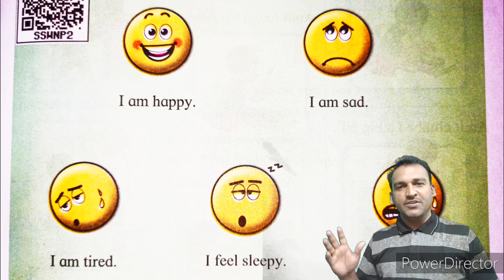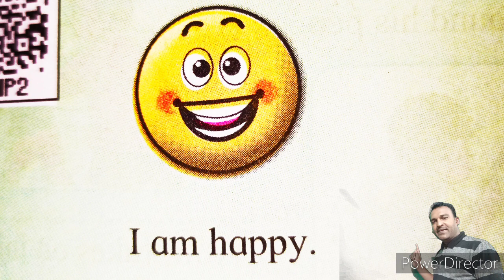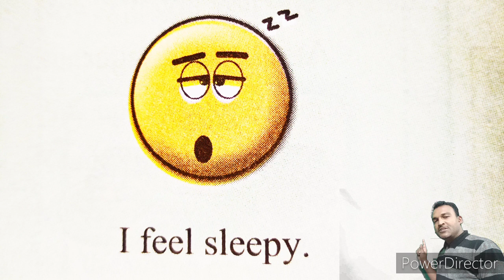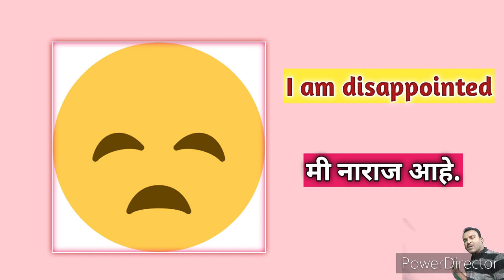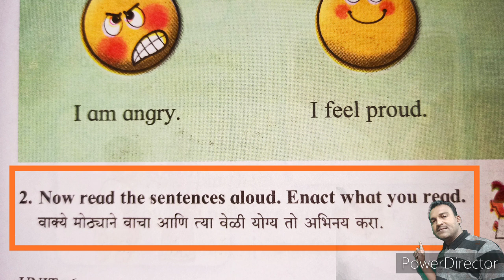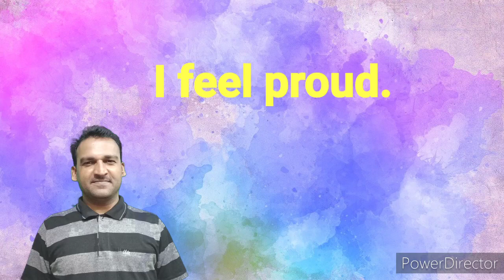std 3 english page 81 faces and feelings, facesandfeelingsstd3, 3rd english faces and feelings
std 3 english page 81 faces and feelings, facesandfeelingsstd3, 3rd std english page 81 faces and feelings
Watch this video to read the faces and their feelings. these are emoji or smily. we use these faces and feelings on whats app and facebook. so join us and have fun with Rootkare Raju channel. give like and subscribe the channel. comments on it and share it to others. Thank you. your friend, teacher Pardeshi R.K.